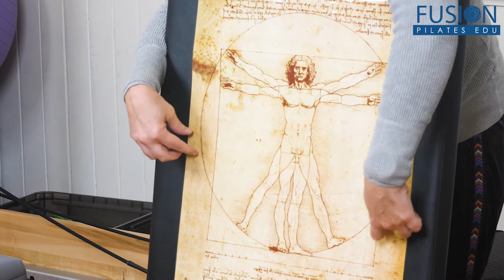SchaflerBodyGeometryOverview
We often think of movement occurring through a series of levers, but what happens when we expand our awareness to looking at the structure of the body and how it moves as a series of shapes, in particular triangles?

In this workshop, Marcy Schafler breaks down movement through her concept of Body Geometry, demonstrating how many traditional Pilates exercises can be explored through this unique lens.

Using many creative visuals, Marcy illustrates how our eyes can be better trained to spot imbalances and/or cue more effectively. Dig deeper into exercises on the reformer, chair, and mat in this workshop designed to inform how you are looking at and communicating with clients.